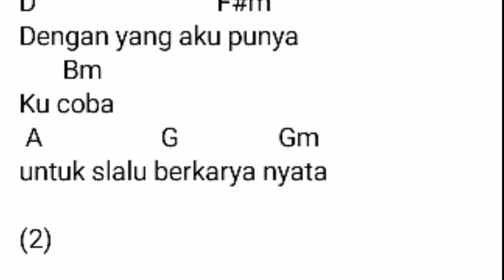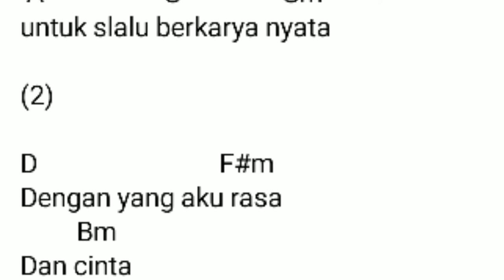Aku Bisa by Mulyono Hadi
Karya Lagu "Aku Bisa" dari Saudara Mulyono Hadi peserta Lomba Cipta Lagu Aku Bisa 2019.